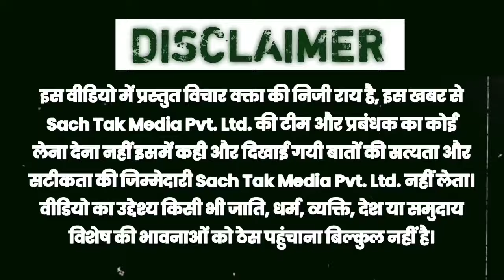देखें वीडियो, बिहार के ट्रेनों की ये हालत देख आपका कलेजा कांप उठेगा,नाक मूंद-मूंद के...!